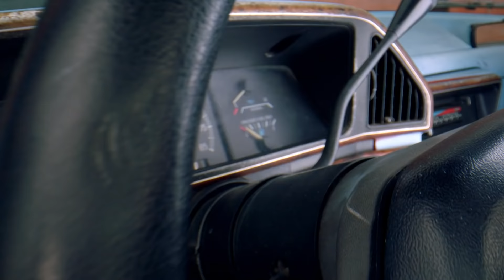IN THE FOREST Trailer (2022) Sharon Sharth, Thriller Movie